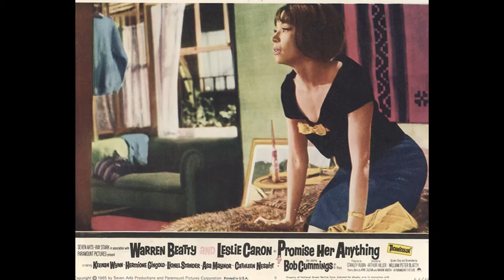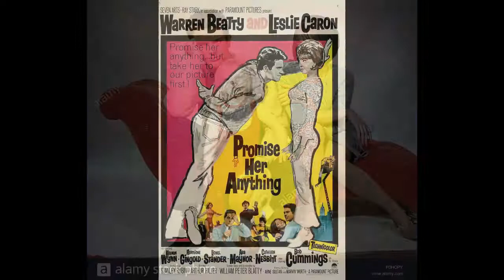John Keating / Lyn Murray - Golly Walk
from: Promise Her Anything (Music From The Score Of The Motion Picture)
1966, Kapp Records ‎ KS-3476